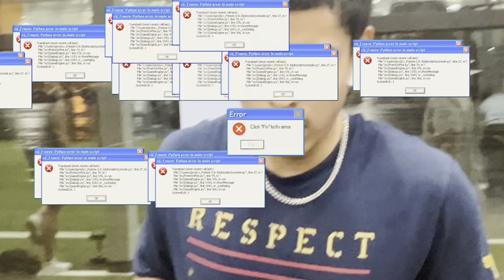⚠️⚠️⚠️She Left our legs shivering 🥶 . 🔞💯📛⚠️⚠️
Don’t own rights to any songs or sounds used.